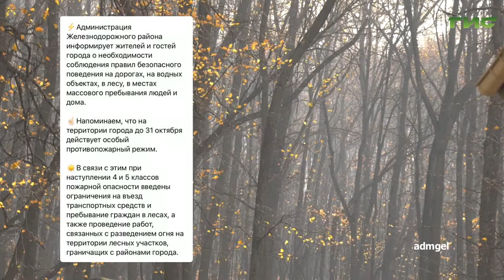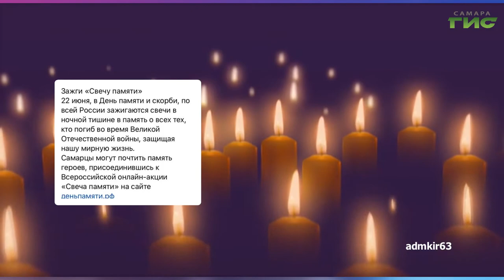О чем пишут в самарских Telegram-каналах